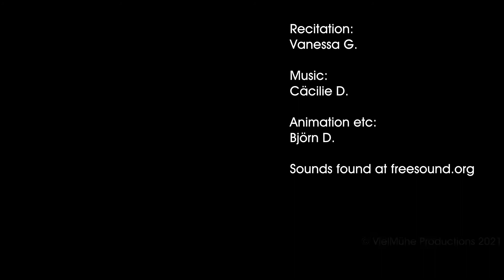Robert Frost: Fire And Ice (Lego) - Version 1: "Some Romance"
On a strengthening walk in a romantic environment she needs to get something off her chest. Will he listen? Here she goes ...

Hope Mr Frost doesn't mind...

Some say the world will end in fire,
Some say in ice.
From what I’ve tasted of desire
I hold with those who favor fire.
But if it had to perish twice,
I think I know enough of hate
To say that for destruction ice
Is also great
And would suffice.